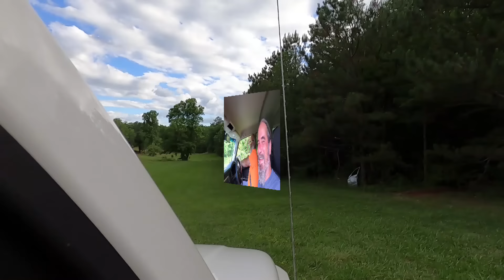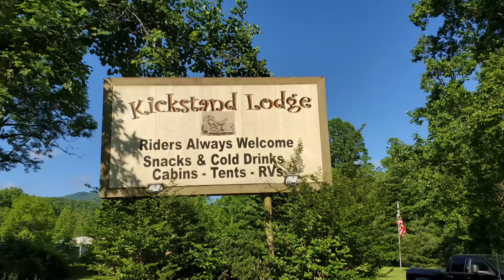GOING HOMELESS On 1998 Evo HARLEY Davidson ELECTRAGLIDE Motorcycle Wandering NOMAD Biker For A Week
Decided to play homeless guys on a 1998 Evo Harley Davidson Electraglide wandering as a nomad biker for about a week. Maybe I'm just practicing for the future... Who knows?